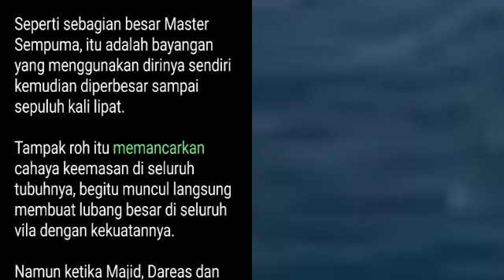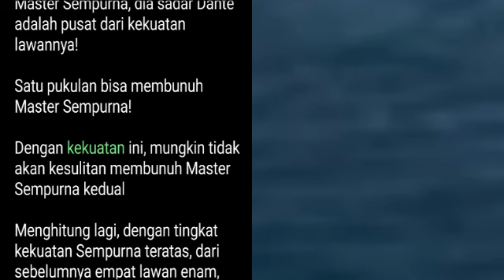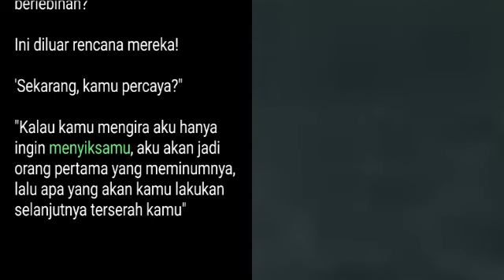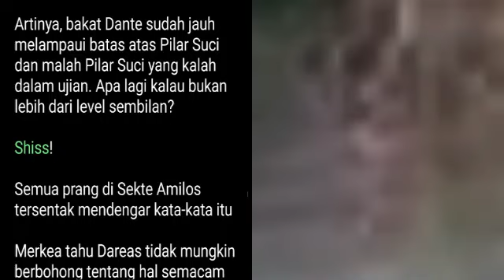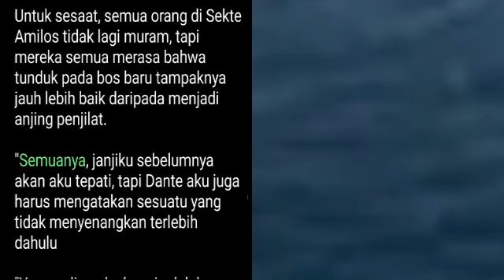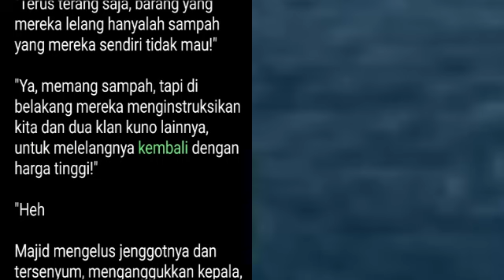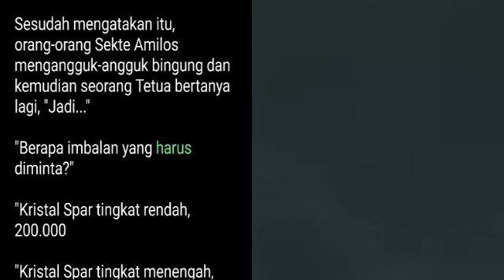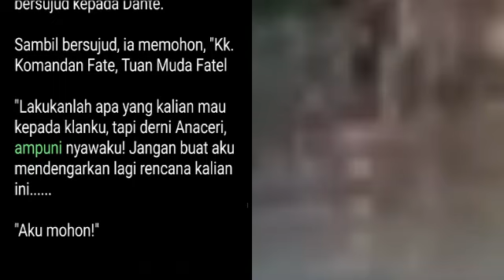Bab 861-863 | Dokter Jenius Fate | Dante Fate